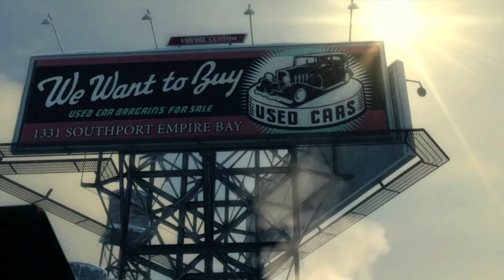World War II Hero - Mafia II #1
Hello, everyone, and welcome back to JAMnBreadRetroGames!  In this video, I begin playing through Mafia II!  For this part, we begin fighting in World War II.